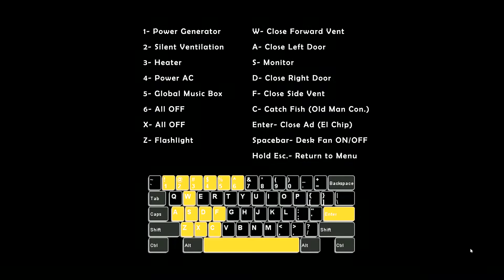playing UCN (Ultimate Custom Night)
this is for all the FNaF lovers out there